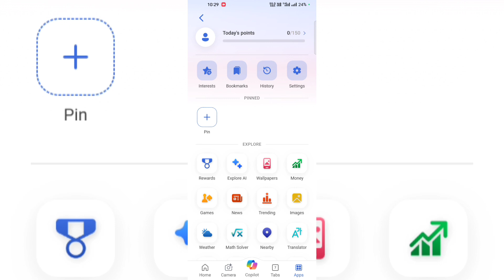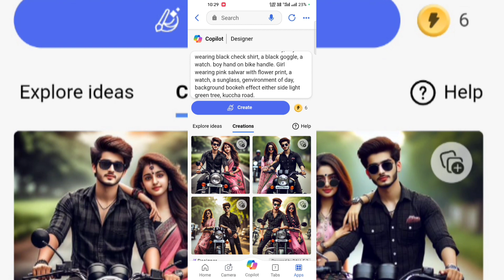Viral Bullet Bike Pose New Instagram TRENDING AI Photo Editing | Couple Bike Pose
In this video you will know how to create viral bullet bike pose ai photo editing, bullet bike ai photoshoot pose, couple bullet Pose ai photo editing, bullet bike photo pose boy, and also i will cover the topics like boy bullet bike pose ai photo editing, bullet bike pose 3d ai images, trending bullet bike pose 3d ai images, couple bullet bike ai photo kaise banaye in step by step in hindi in detail.

⚡⚡ PROMPT ⚡⚡

1️⃣ FOR BOY :-

Create a high quality realistic image, 20 year real indian boy, standing comfortably beside his royal enfield bullet bike, on royal enfield number plate "ADITYA" written boldly, boy wearing red check shirt, a black goggle, a watch. boy hand on bike handle, boy full body from top to bottom, environment of day, background bookeh effect either side green tree, kuccha road.

2️⃣ FOR GIRL :-

Create a high quality realistic image, 20 year real indian girl, standing comfortably beside her royal enfield bullet bike, on bullet number plate "KRITI" written boldly, girl wearing white salwar with black design, a dupatta over chest, a black sunglass, a watch. girl hand on bullet handle, girl full body, environment of day, background bookeh effect either side green tree, kuccha road.

3️⃣ FOR COUPLE :-

Create a high quality realistic image, 22 year real indian couple, standing comfortably beside a black colour Royal Enfield, on Royal Enfield number plate "RAHUL & KIRAN" written boldly, boy wearing  black check shirt, a black goggle, a watch. boy hand on bike handle. Girl wearing pink salwar with flower print, a watch, a sunglass, genvironment of day, background bookeh effect either side light green tree, kuccha road

🔰 OTHER QUERIES
viral bullet bike pose ai photo editing
couple bullet bike pose ai image
trending bullet pose 3diting
viral bullet bike boy and girl 3d ai images
boy riding bullet bike ai image prompt
girl riding bullet bike ai image creator
trending bullet bike boy riding ai photo editing
bullet bike ride photo editing bing ai
boy and girl bullet bike ai photo kaise banaye
viral couple royal enfield bike ai images
bing ai couple riding royal enfield ai photo editing
couple sitting on bullet bike ai photo
new ai photo editing
Instagram trending ai couple photo editing
new trending ai couple images
ai boy and girl photo editing
ai bullet ride ai photo editing
ai couple bing ai photo generator
bullet ride ai 3d image
couple ai photo editing
royal enfield bike ride 3d ai image generator
couple 3d ai photo editing
bullet bike pose 3d ai images
royal enfield couple ai photo editing
ai photo editing
Bing ai trending bullet ride images
new Instagram trending ai photo editing
viral bullet ride ai photo kaise banaye
viral royal enfield bike chalate huye ai photo kaise banaye
trending ai video editing
trending bing ai prompts
bing ai trending images
new bing ai trending photo editing
viral Instagram bing ai images
how to create bullet bike pose ai images

🔴 HASTAGS 🔴